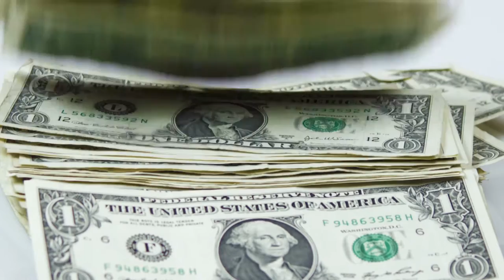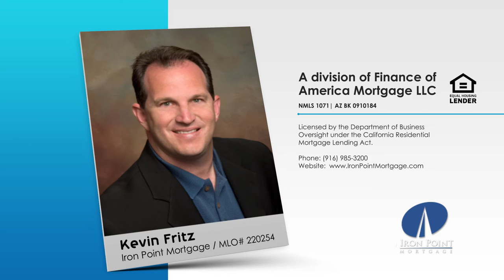FHA Loan Income and Employment Requirements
Hi, this is Kevin Fritz with Iron Point Mortgage. Welcome to the FHA Home Loan series. Today we are going to be touching on the FHA Loan Employment and Income Qualifications. Lenders will look at credit history, employment history, assets and income.

Iron Point Mortgage is a home loan lender in Folsom, CA offering FHA, VA, USDA, Conventional and Jumbo loans servicing the El Dorado County, Sacramento County and Placer County.

Kevin Fritz
MLO #220254
Iron Point Mortgage